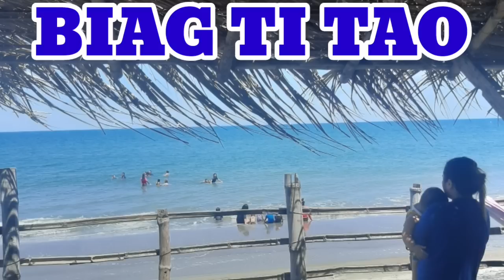"ESKWELA" PAG-ADALAN a drama (BIAG TI TAO-episode 31) Jena Almoite Drama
DRAMA A PAKAADAWAN ITI ADAL KEN INSPIRASYON ITI BIAG.. SAPAY KOMA TA MAGUSTUAN YO DAGITI INKAM IPATPATANGATANG A DRAMA.. THANK U and GOD bless us always,,